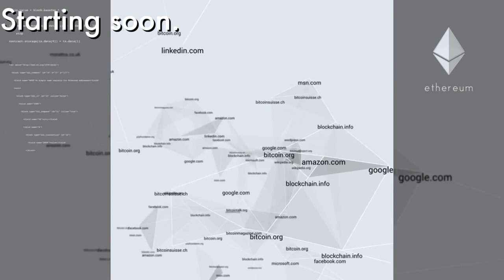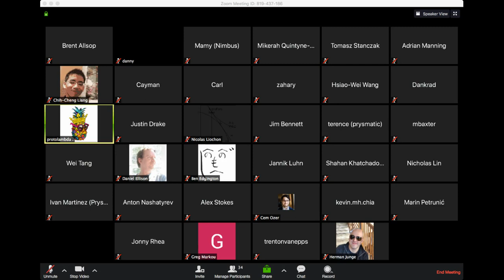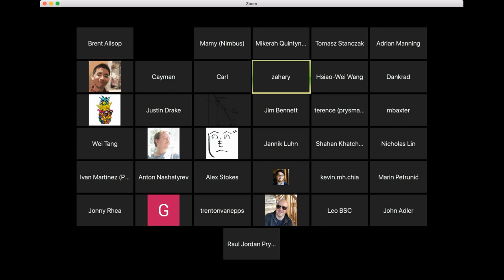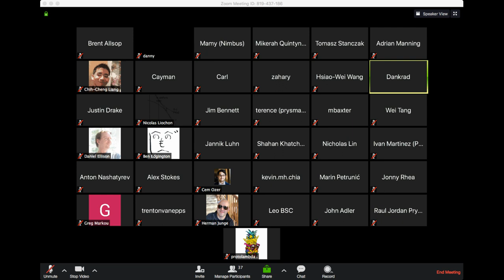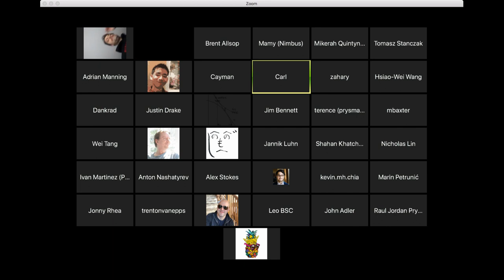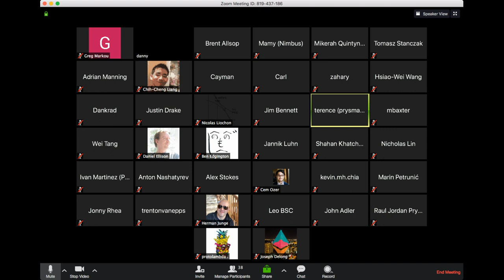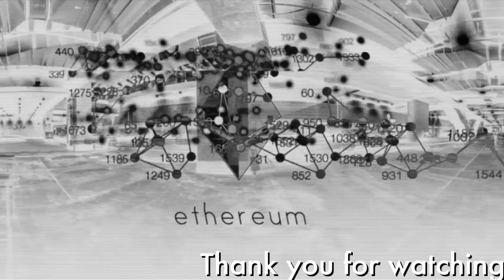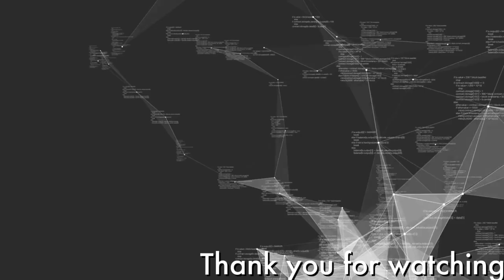Eth2.0 Call #27 [2019/11/7]